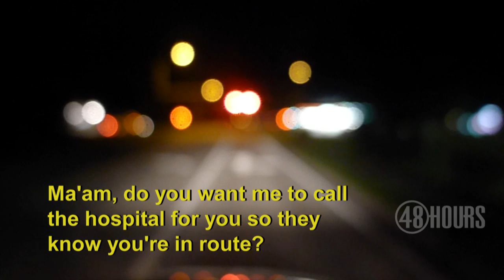A mother's frantic 911 call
Listen to excerpts of Kristin Putney's call to 911 as she drove her injured daughter to the hospital. For more, watch "48 Hours" Live to Tell: "Sophia's Secret," Saturday, May 26 at 10 p.m. ET on CBS.